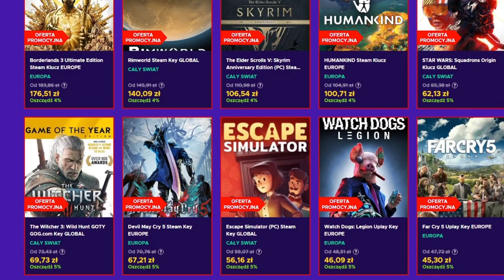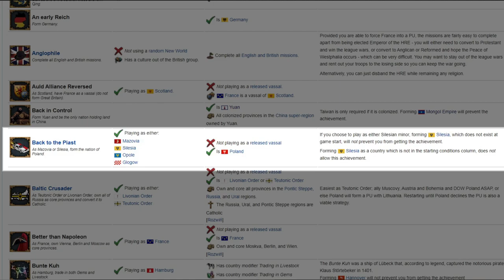Opole przywraca PIASTÓW na tron POLSKI w | EU4 Polska 2022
OPIS
AVE.  Dziś zagramy na nowym eu4 1.33 czyli nowym patchu do eu4 1.33. Postaram się zrobić osiągnięcie eu4 back to the piast. Czyli jako jeden z krajów eu4 opole, eu4 mazovia, eu4 silesia, eu4 glogow stworzyć poland eu4.
Ma on poprawić działanie AI w grze pod kątem zarządzania ekonomią. Czy to będzie Nowy Ład w eu4? zobaczymy. Do testów wybrałem eu4 Polska. Jest to mi doskonale znany kraj w Europie Universalis 4. Tym razem grając w eu4 Poland skupie się na rozwoju gospodarki kraju z małą ilością podbojów. Da, to czas AI w eu4 1.33 na rozwój własnych krajów przed starciami z Polska eu4. Odcinek nie jest eu4 poland guide, mimo to tłumacze kilka mechanik.